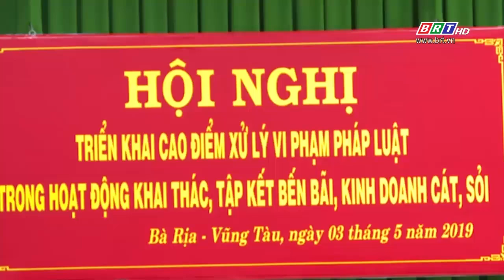Xử lý vi phạm pháp luật trong hoạt động khai thác, vận chuyển, tập kết bến bãi, kinh doanh cát, sỏi